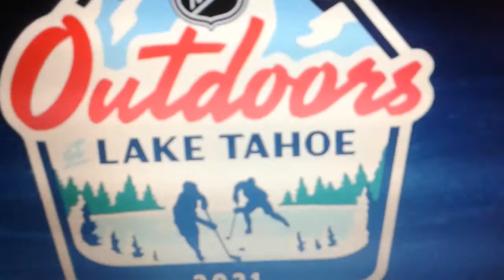NHL Announces Two Outdoor Games In 2021 & Uniform Matchups For The Outdoor Games